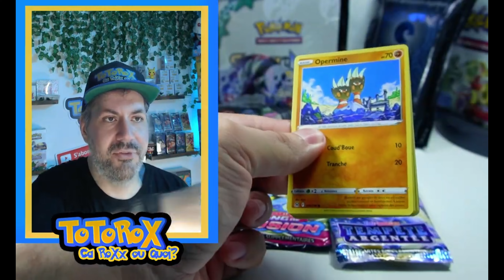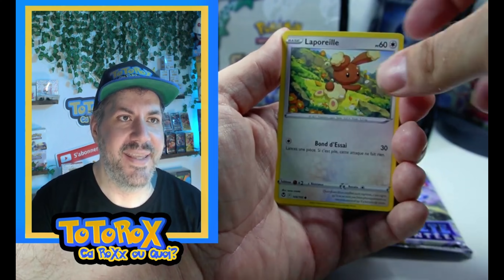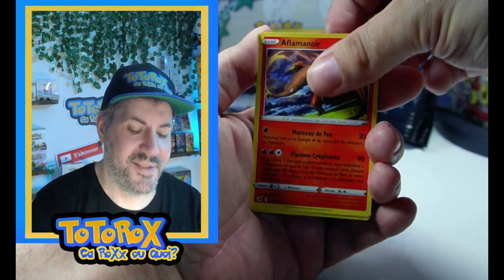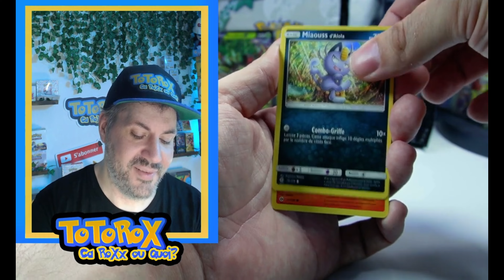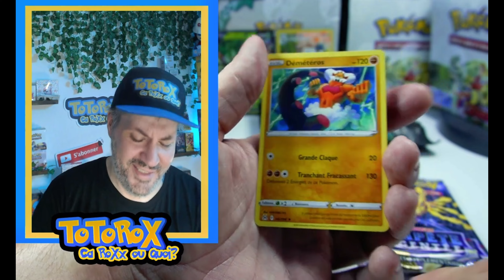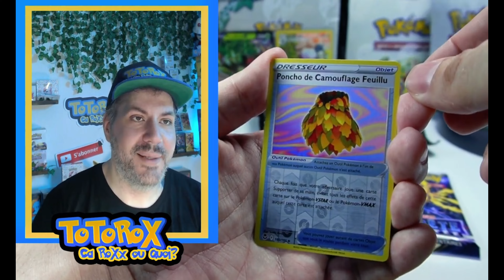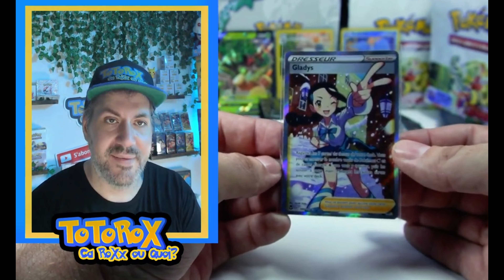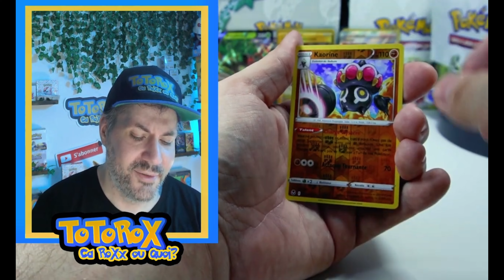Packs Mysteres ENIGMA .. que vais-je découvrir cette fois ?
Dans cette vidéo, nous allons ouvrir des PACKS MYSTERES POKEMON ENIGMA ! Allons nous découvrir des dingueries ? allons nous tomber sur le pack Gold contenant un booster pokemon set de base ? Vous allez le découvrir bientot en regardant cette vidéo !

N'hésite pas non plus à lâcher le petit pouce bleu qui RoXx !

N'oubliez pas de valider le captcha pour accéder aux salons Discord...